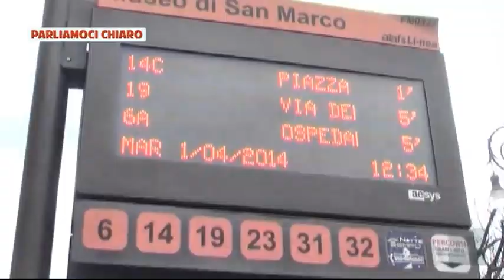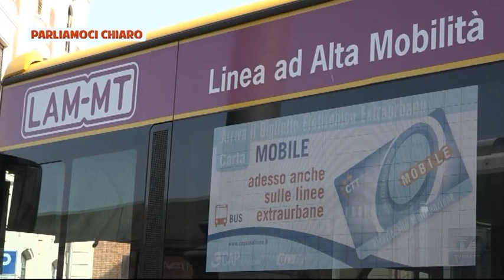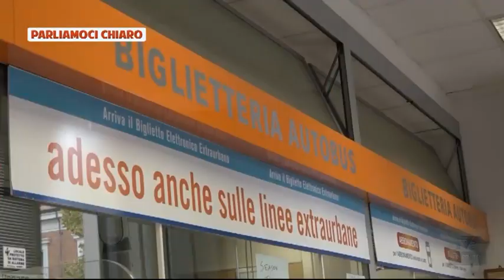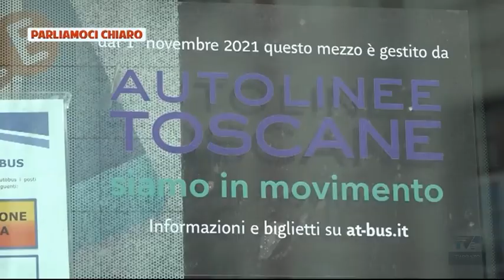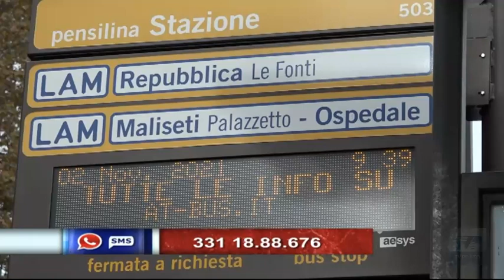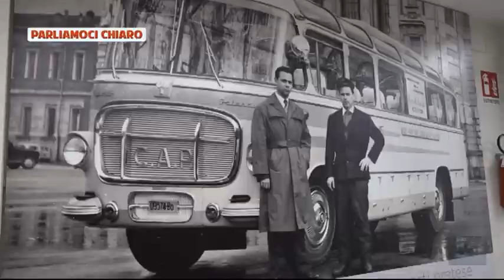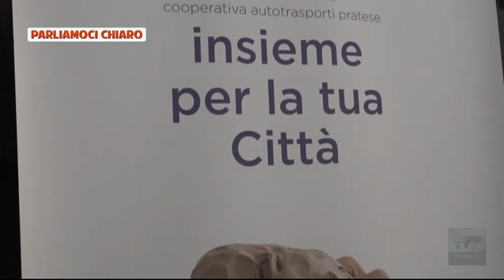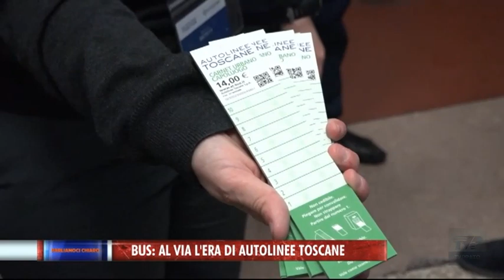Parliamoci Chiaro del 04/11/21 - Bus, al via l’era di Autolinee Toscane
Parliamoci Chiaro vi aspetta in diretta ogni giovedì alle ⏰ ore 21.20 📺 su TV Prato canale 74 del Digitale Terrestre oppure in streaming su Per interagire durante la trasmissione potete scrivere al 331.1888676

In questa puntata:

➤ BUS, AL VIA L'ERA DI AUTOLINEE TOSCANE

con
▪ Gianni Bechelli - Presidente Autolinee Toscane
▪ Andrea Ferrari - Capo dipartimento Toscana Centro
▪ Matteo Biffoni - Sindaco di Prato
▪ Primo Bosi - Sindaco di Vaiano